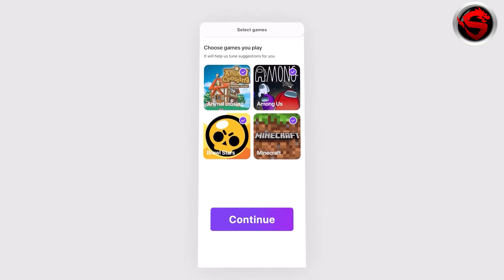TOP 10 Mejores Juegos SIN CONEXIÓN!! Para Android (OFFLINE) 2022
GAMERS, Bienvenidos A Los 10 Mejores Juegos Sin Conexión a INTERNET Para Android Parte #6 comenzamos con juegos buenardos que no necesitan de ninguna conexión a INTERNET, veremos muchas categorías como Acción, carreras, estrategia, mundo abierto y mas..

10. Drifton
9. WarStrike
8. Elite Moto 2
7.  Forgotten Memories
6. Police Patrol Simulator
5. Avesta The Sands of Time
4. Go To Street 3
3. Morphite
2. Project H.A.Z.A.R.D
1. Poppy Playtime Chapter 2